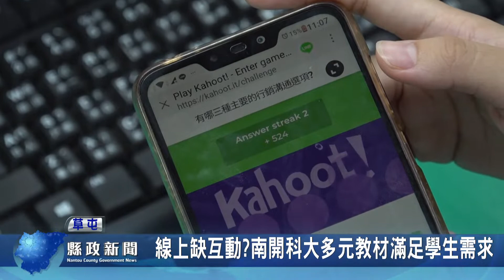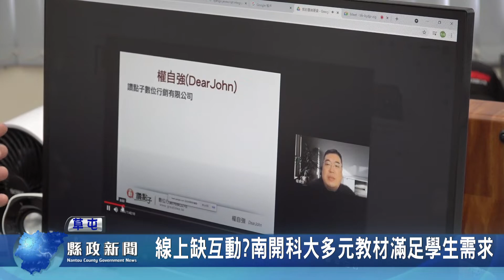線上缺互動 南開科大多元教材滿足學生需求｜南投縣政新聞 20210630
疫情三級警戒之後，學生在家線上學習，但線上教學不比學校上課的有趣及互動，為了喚起學生學習動力，南開科大老師除了在服裝以及教材規劃上動腦筋，同時藉由熱門的APP程式出考題增加趣味性，讓學生對學習產生興趣，填補線上學習沒互動的缺憾。